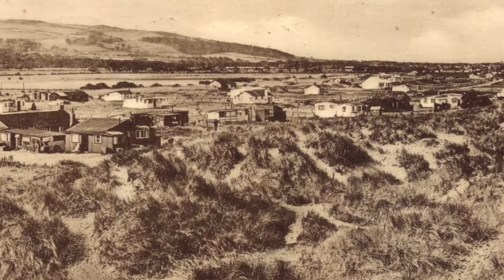Anita Marsden Memories of Talacre